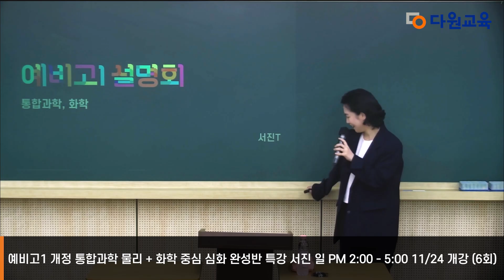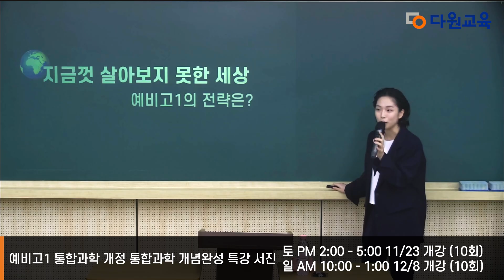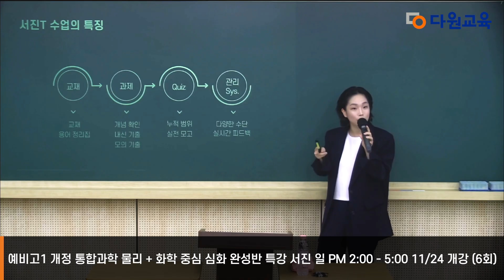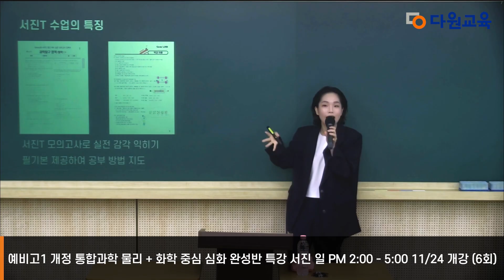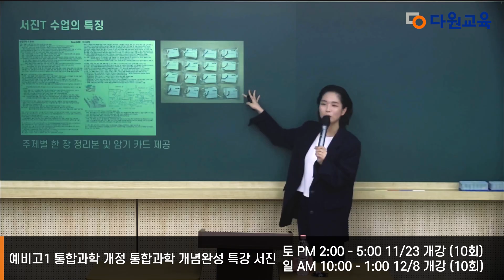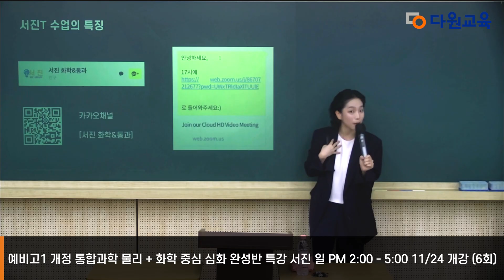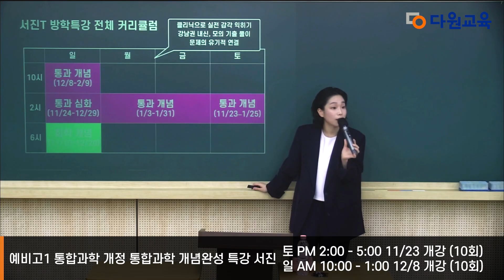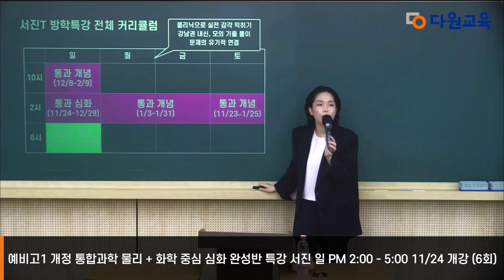[다원교육] 예비고1 조기개강 설명회 - 통합과학 서진T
[다원교육] 예비고1 2025 겨울 조기개강 + 겨울방학 시간표